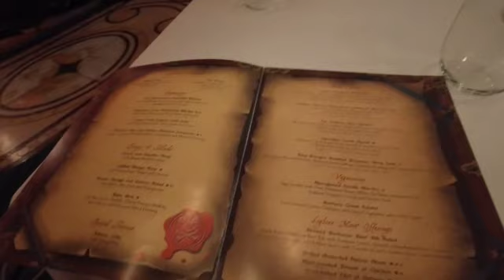Disney DREAM Transatlantic Day 6 VLOG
Hi friends,
Here is day 6 on the Disney DREAM.
We had so many activities to choose from thats we couldn't even fit them in one day.
We are so excited to share with you all just what we got up to over these 13 nights.